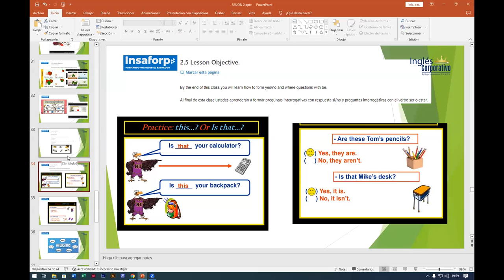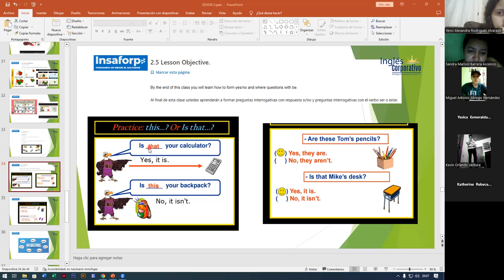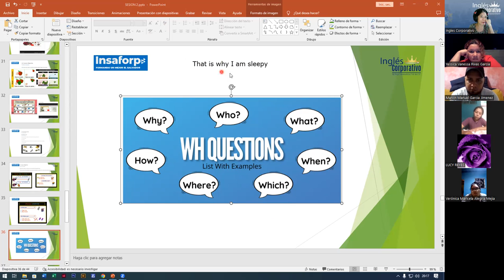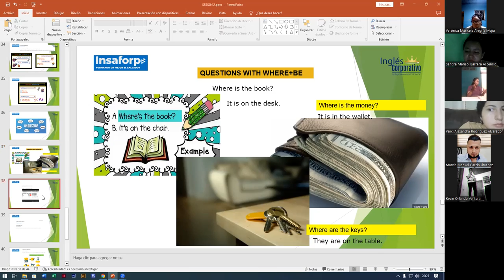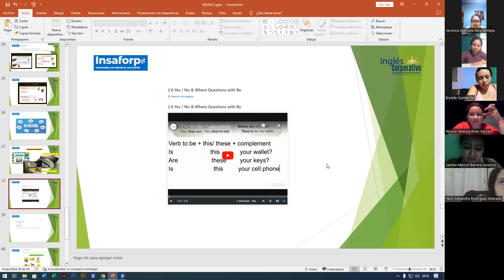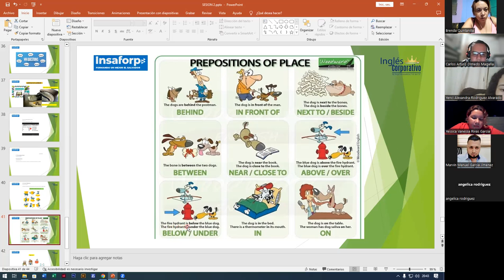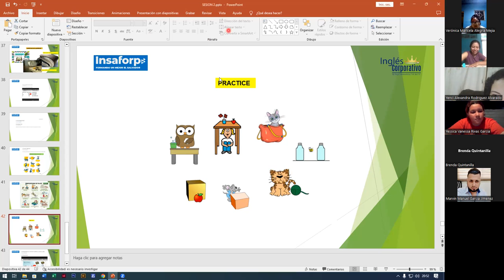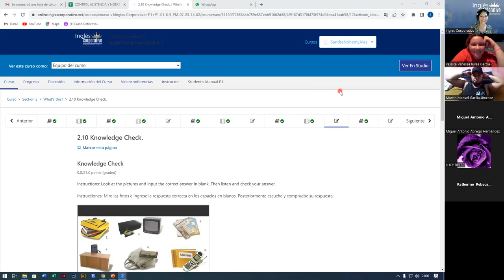SESION4-27-07-2023-FI-REGAL-51-ALAS LOPEZ-YES-NO AND WH QUESTIONS WITH BE